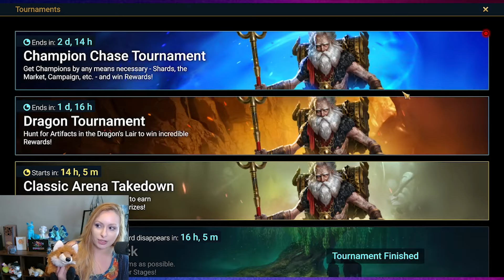⭐ Viewer 2x Ancient Shard Pulls! ⭐ RAID Shadow Legends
⭐ Viewer 2x Ancient Shard Pulls! ⭐ Today I pull viewer shards for the 2x Ancient shards event!

⭐ Ways You Can Help Support Me & Full Time Content Creation:⭐

Leila is a Twitch & YouTube Partner, full-time Twitch Streamer and Official Raid: Shadow Legends Partner Content Creator - join her as she builds teams and gets leilaLucky shard openings - with plenty of entertainment in between!